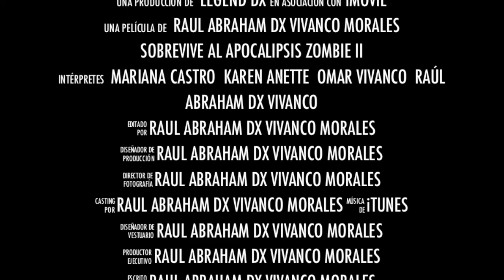Sobrevive al Apocalipsis Zombie II - Nov 2012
Hecho para recordar la experiencia vivida en Noviembre del 2012.

Una felicitación al equipo JL Paintball ) por brindarnos una experiencia diferente en este año.

Les compartimos este video.
Esperemos hacer uno con mejor calidad para la próxima cuidando un poco mas la iluminación.